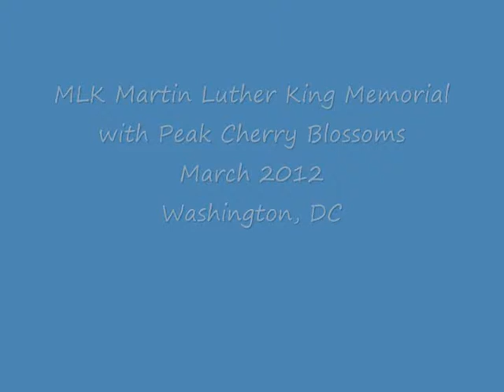MLK Monument Cherry Blossom.wmv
The recently open Martin Luther King Memorial in Washington DC surrounded by the Cherry Blossoms on the "peak" day.  The weather was less than peak but provided for some good color and reflections from the Tidal Basin.  The MLK monument is directly opposite the Jefferson Memorial on the banks of the tidal basin.